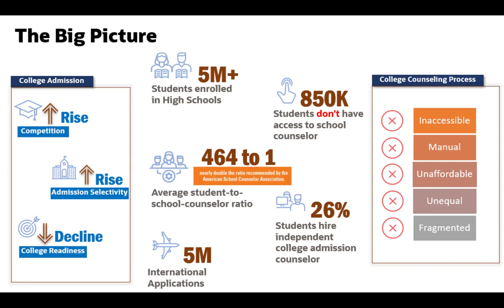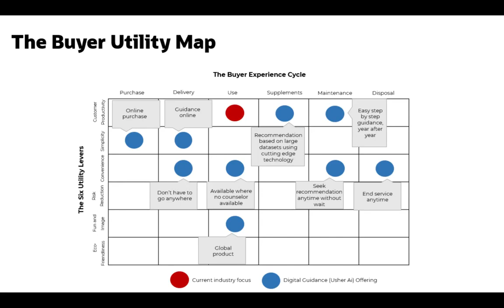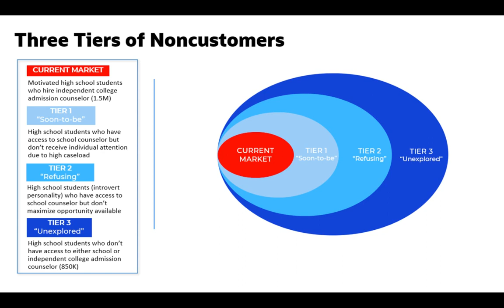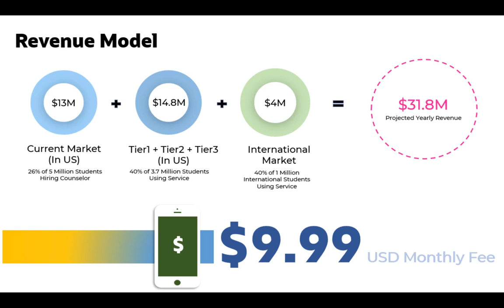UsherAI - Blue Ocean Competition 2023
UsherAI - Blue Ocean High School Student Entrepreneurs Competition 2023 pitch submitted by Disha Raghuvanshi of Moreau Catholic High School, California, USA.